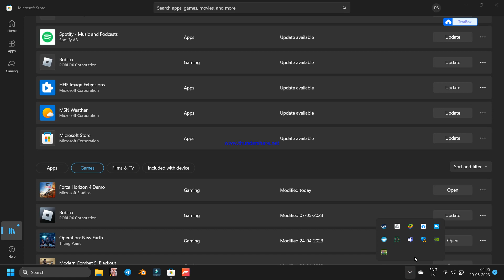forza horizon 4 (4k quality) top 10 fastest racing game